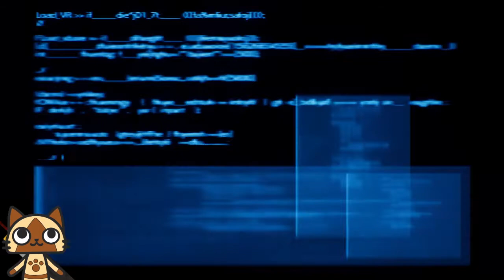Final Fantasy VII: Remake - Part 21: It's Mayor of the Domino franchise himself!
So, the portable device is better than the Room VR right? Can I fight more Summons plz?